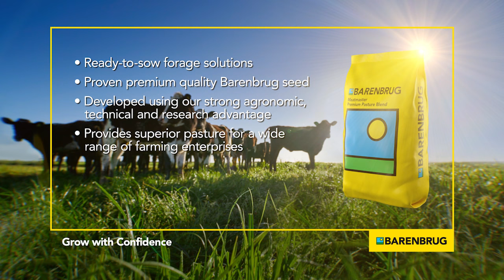Meatmaster Pasture Seed Blend by Barenbrug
Premium Quality Blends to Suit a Wide Variety of Conditions and Farming Systems. Browse Full Range of Meatmaster Seed Blends Online. Insist on the Yellow Bag!